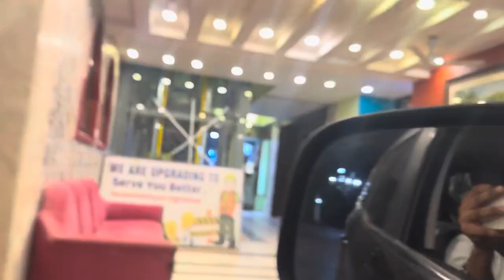Scorpio~N To Mount Abu Rajasthan | Mount Abu Tour | Mount Abu Tourist Place | Hill climbing ✌️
Mount Abu Rajasthan | Mount Abu Tour Budget | Mount Abu Tourist Place | Mount Abu Travel